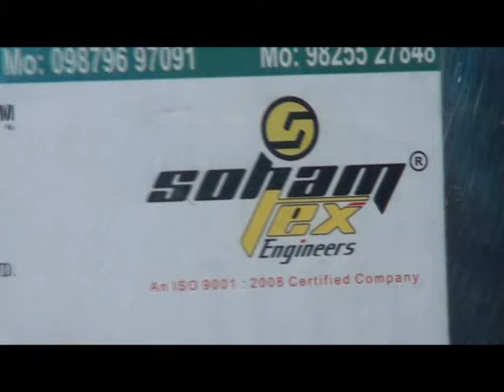Automatic Incense Packing Machine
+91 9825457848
                     Incense Counting & Packing Machine
(5-75 Sticks/Pouch)

• Machine Speed: up to 2400 pouch/HR. (Depends on size & Qty).
• Suitable only for machine made incense only.
• Electric control panel With PLC & HMI
• Pouch length adjustable with HMI system
• Auto Pouch Counter & Auto Batch Counter
• Center Sealing with Pneumatic System
• All Operation by PLC System
• Machine Auto stop when raw incense finish.
• Req. power for machine: 2 HP single phases.
• Compressor: 1.5 HP (Your Scope)
• Total Req. Power: 3.5 HP
• Length of packing: 8” to 10” (12” optional)
• Diameter of Incense: 3mm to 4 mm.
• Packing Roll width: 80 to 180 mm.
• No. of sticks: 5 to 75 sticks/pouch.
• (10 pcs.-40 pack)(20pcs.-30 pack)
• Film Thickness: 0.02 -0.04 mm.
• Packing material: BOPP.
• Free: Training of machine operation and general maintenance at our surat factory
• Warranty: 9 months in Main motor, Ac drive, PLC & HMI.
• We provide only 2 suites with machine
• You have buy extra suite for big pouch is Chargeble
• This machine is only for BOPP PLAIN ROLL (Printed roll with eyemark system optional)
• Telephonic service free for life time (Monday To Saturday 9 AM to 6 PM, Sunday Weekly off) This service discontinue if used other company’s spare in our machine
• Spare available any time.

27/B, A/19/8, ROAD NO.8, NR. JALARAM KANTA, MG ROAD,  UDHNA UDHYOG NAGAR,  ​SURAT GUJARAT -394210 INDIA.

Semi Automatic Box Folding  & Gluing Machine